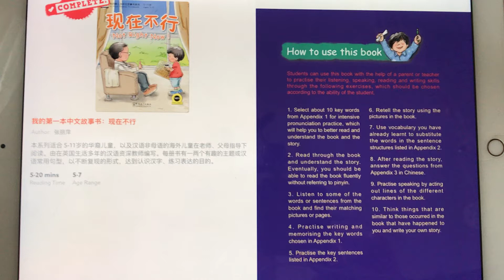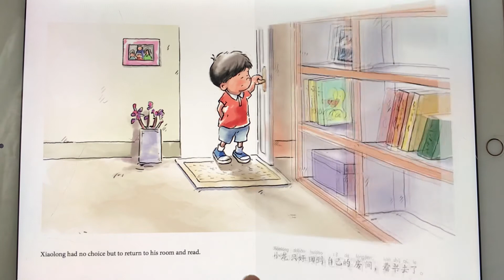现在不行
Lizzy 老师讲故事